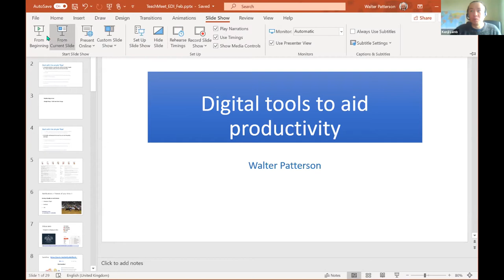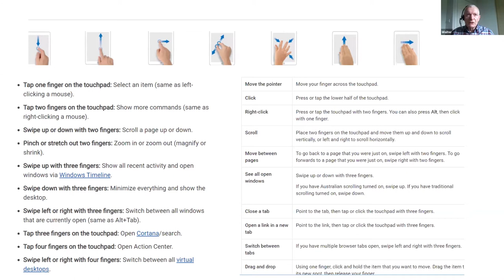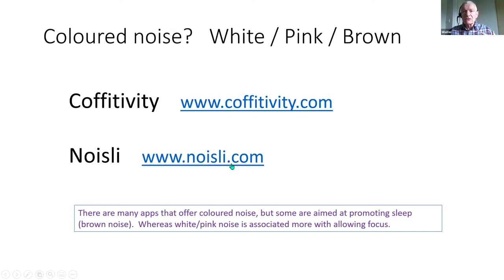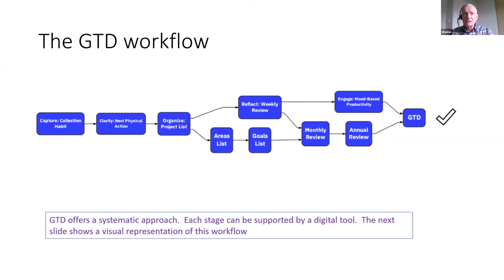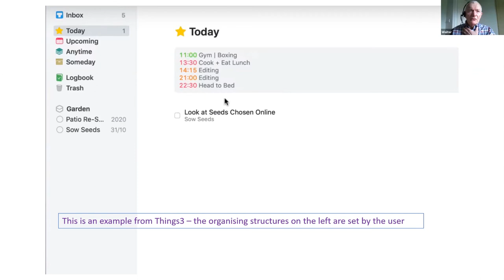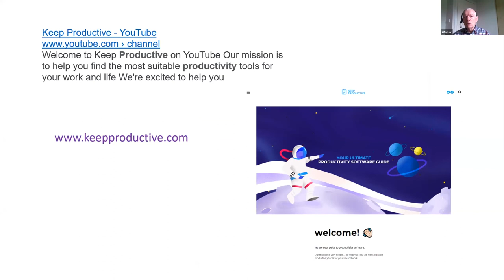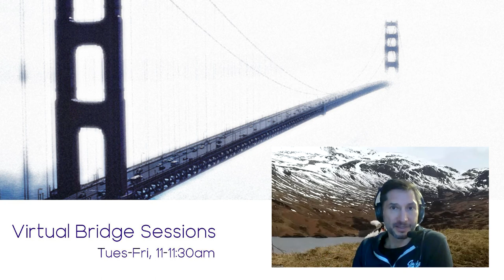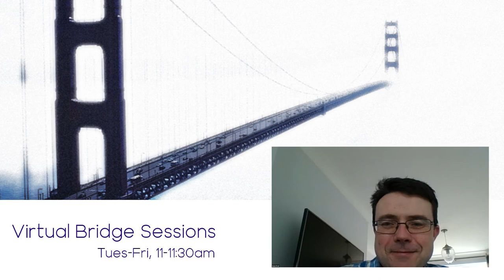Virtual Bridge Sessions - Improving Personal Productivity through Digital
Want to improve productivity working from home? Learn how to manage your work more efficiently with digital support.

Presentation delivered by Walter Paterson as part of the Virtual Bridge Session series.